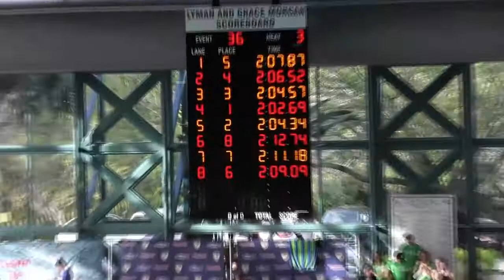Men 16 & Under 200 LC Meter Backstroke_FINALS (LCM)_Carson Foster (14)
Men 16 & Under 200 LC Meter Backstroke_FINALS (LCM)
Carson Foster (14)
Place:  6th
Time:  2:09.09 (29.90 / 1:03.08 / 1:36.69 / 2:09.09)